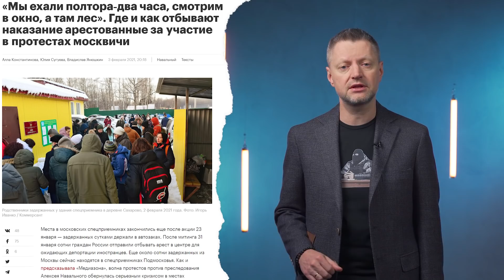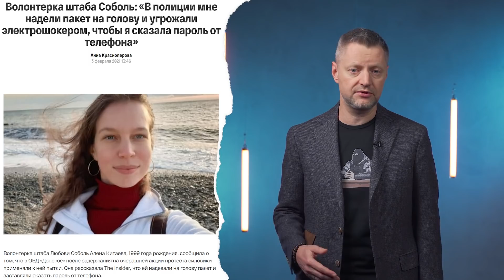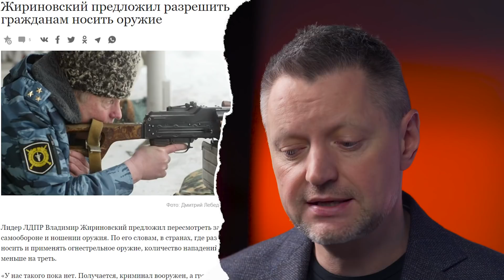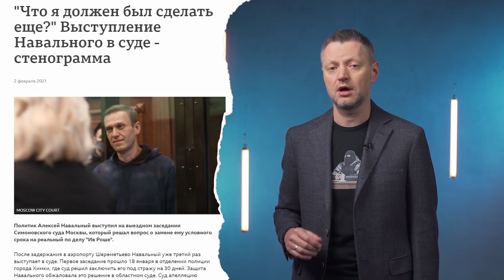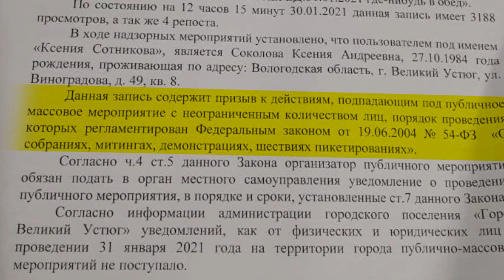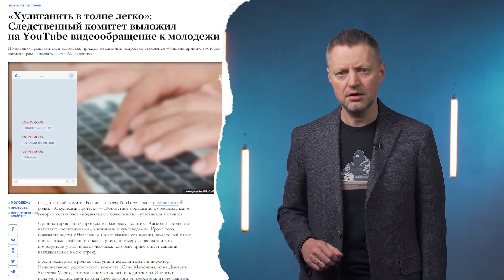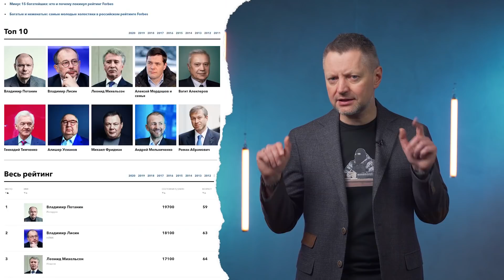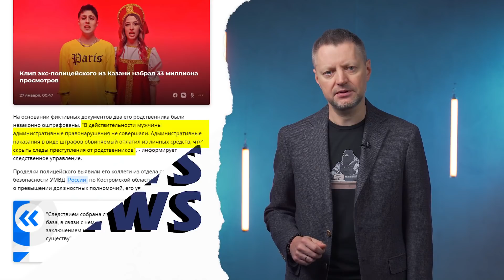Редакция. News: очереди автозаков, суды Навального, митинги переносятся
Оформите ипотеку под 5,99% в Альфа-Банке. Оформление онлайн и всего 1 визит на подписание документов

«Редакция. News» каждый день в телеграм-формате

На этой неделе братство России и Беларуси стало ещё крепче. Действия силовиков (и их количество) на улицах Москвы и Питера очень напоминали Минск в конце прошлого лета. К счастью, у нас обошлось без светошумовых гранат, водомётов и резиновых пуль, но вести, которые приходили с той стороны спецприёмников, были не намного радостнее.

В новой «Редакции. News» обсудим суды Навального и их последствия, решение отложить протесты, введение идеологов в школах, отстранение Серебренникова и виды России на защиту Луны.

Содержание:
0:00 Всем привет!
0:18 Разгон митингов и задержания
1:32 Центр в Сахарово — горячая точка
4:37 Штаб Навального отложил митинги
7:19 Суд по правам человека в России
8:08 Два суда Навального
11:08 Подозрительный ЗОЖ
11:58 Новости денег (реклама)
13:05 В школах появятся «советники по воспитанию»
15:35 «Гоголь-центр» без Серебренникова
17:47 Рекордный штраф для «Норникеля»
19:37 Продукты продолжают дорожать
20:08 Рогозин защищает Луну
20:51 The Lancet про вакцину «Спутник»
21:43 Полицейский тайком штрафовал родню

В этом выпуске упоминаются штабы Навального и Фонд борьбы с коррупцией. Эти организации признаны экстремистскими, поэтому мы должны об этом здесь написать.